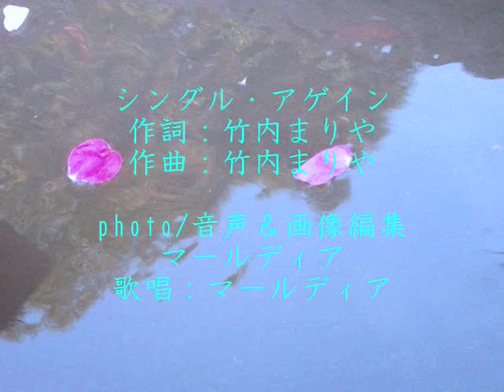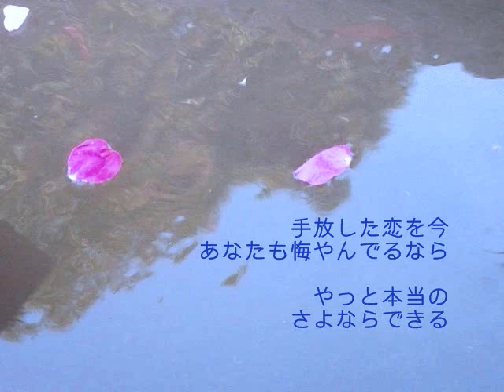【歌ってみた(改】シングル・アゲイン 竹内まりや 歌：marldear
皆様♪おぱよぉん☼いつもアリマ㌧㌧ごじゃりまする(*´ω｀*)
竹内まりやさんの シングル・アゲイン を、歌ってみますた。
ここのところ喘息がｲﾔｰﾝな感じで...いつもより迫力と表現力に乏しい感じがしまする..._(:3 」∠)_
声が締まらずに、変に抜けてるところとか...多し...(；´Д`A
そんななので...リク頂いた曲はもう暫し、お待ちくださいましね。
まことにスマーン！m(_ _)m